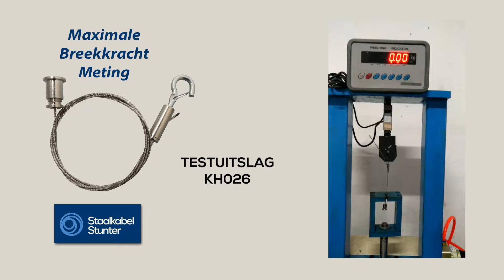Max Trekkracht test Ophangsysteem KH026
Ophangsystemen voor ledverlichting, armaturen en sign borden. Snel en makkelijk op de juiste hoogte. Staalkabelstunter is de specialist in makkelijke en snelle oplossing voor al uw kabel constructies.